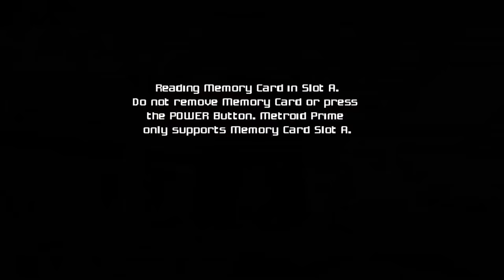Emily Rogers Interviews SuperMetaldave64 on Nintendo NX - AMD/Nvidia, Home Console/Hybrid & MORE!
Support PlayerEssence with Muxy Tip! Have you name appear on my streams!
Follow the FUN! Check PlayerEssence out on Twitch TV
We're on Facebook Too! Give our page a LIKE!
We've got a Google PLUS page TOO! Follow us if you prefer that as your news source.